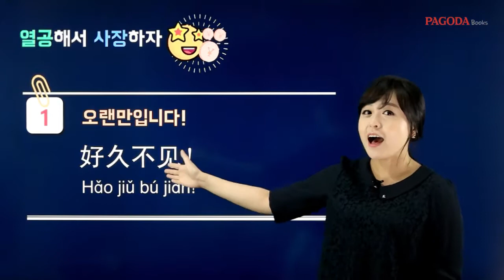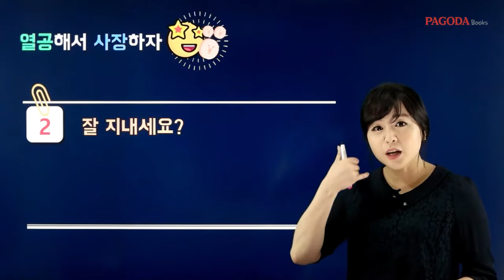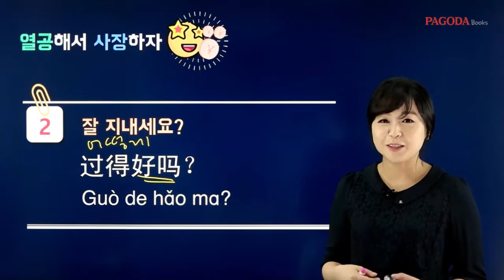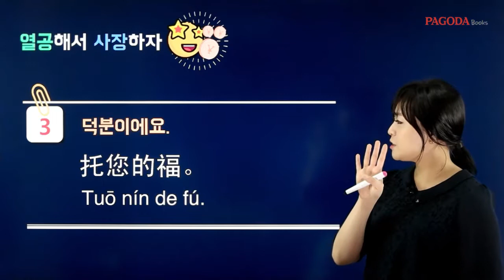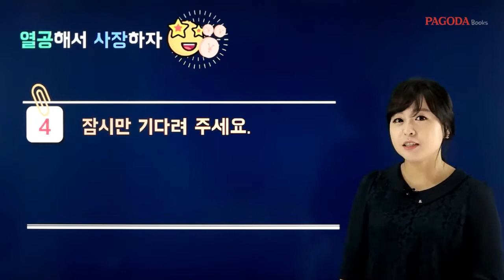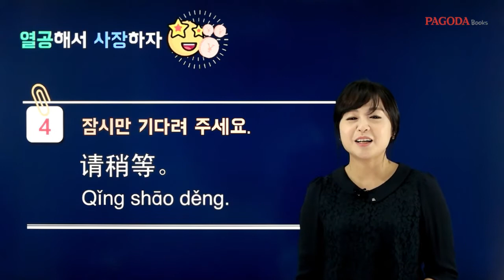[티엔티엔 비즈니스 중국어] 12-2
왕초보도 볼 수 있는 친절하고 쉬운 '비즈니스 중국어 독학서' 탄생!
『티엔티엔 비즈니스 중국어』 도서 10% 할인중

중국어 입문과 중국 비즈니스 문화를 한 번에 학습할 수 있는 왕초보를 위한 ‘티엔티엔 비즈니스 중국어’가 출간됐다. 비즈니스 중국어는 어렵다는 편견에서 벗어나, 중국어 발음부터 중국어 비즈니스 표현까지 혼자서 학습할 수 있는 독학용 교재이다. 인기 중국어 강사이자 방송인 BJ PEI의 강의 47강이 제공된다!